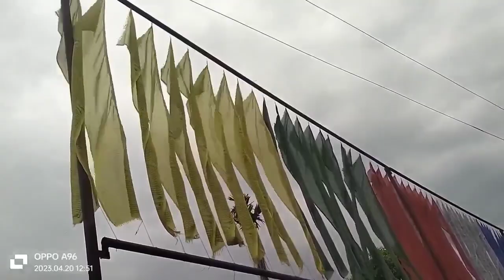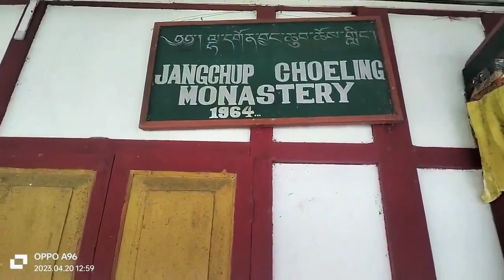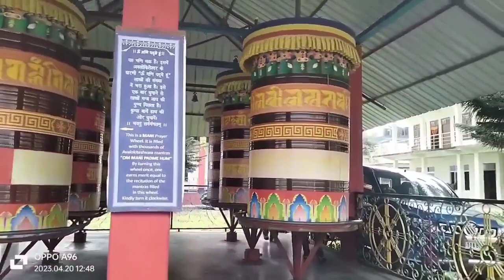Beautiful and peaceful place//Lama camp//Tezu (A.P)